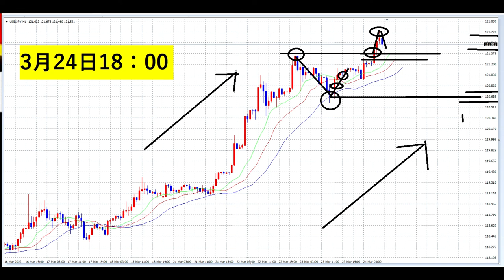【FX】今朝の結果は全員大利益でした。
【FX】初級者から上級者まで対応のリアルタイムトレード

「件名：速稼塾（あなたのお名前）」